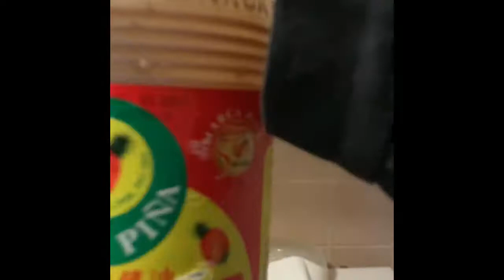Asian noodles - Part 2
The conclusion to the second episode of this riveting series